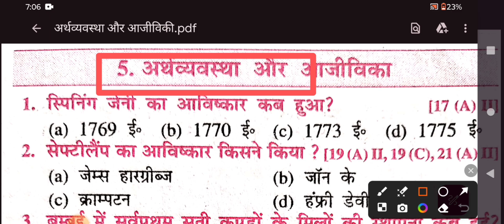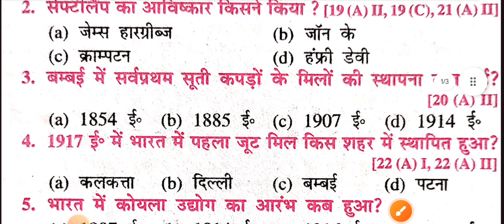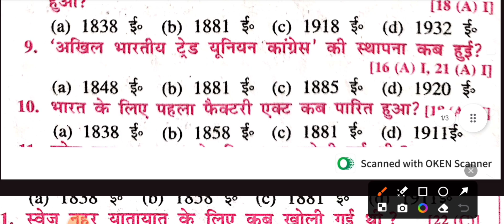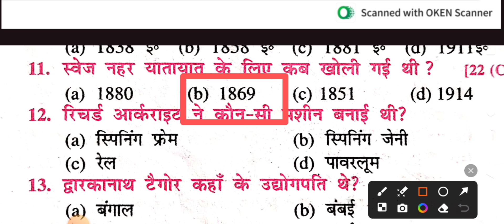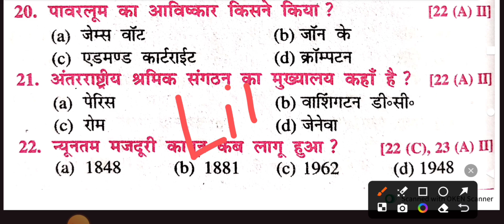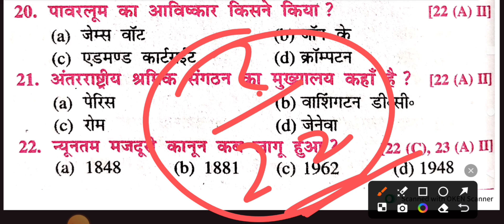अर्थव्यवस्था और आजीविका objective question class 10th l social science objective question 2025 l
science viral objective question 2025

class 10th history chapter third objective question answer
2025 mein puche jaane wale vvi prashn science
vvi objective question class 10th social science Hindi
class 10th social science vvi objective question Bihar board
Bihar board class 10 vvi question
Bihar board class 10th vvi question bank
2025 Bihar board vvi objective prashn
vvi objective question class 10th Bihar board
vvi objective question class 10th 2025
2025 social science vvi objective question class 10th
2025social science vvi objective question class 10
2025 objective question vvi class 10